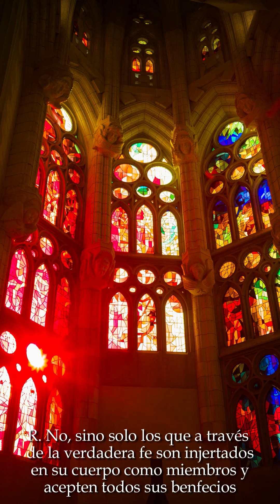𝐃𝐢𝐚𝐫𝐢𝐨 𝐝𝐞 𝐇𝐞𝐢𝐝𝐞𝐥𝐛𝐞𝐫𝐠 𝐃𝐢́𝐚 𝟓𝟖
El diario de Heidelberg. Devociones diarias sobre el catecismo de Heidelberg

Willem J. Ouweneel - Trad. Adolfo García de la Sienra
Voz: Sofia